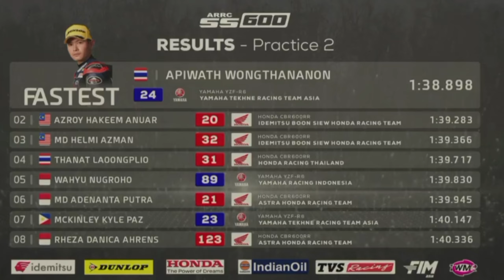HIGHLIGHTS FREE PRACTICE 2 | ARRC THAILAND 2024